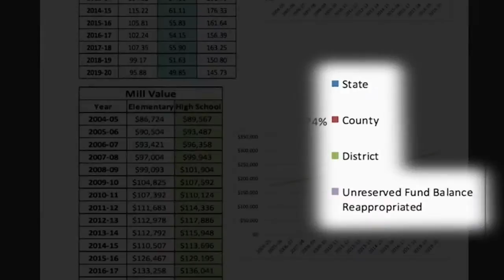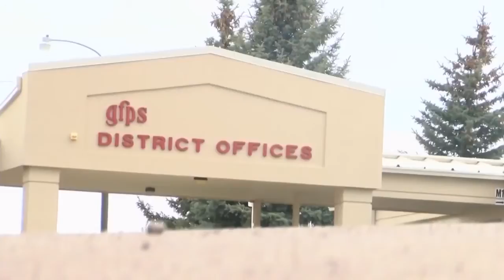GFPS Board of Trustees moves to consider budget for upcoming year